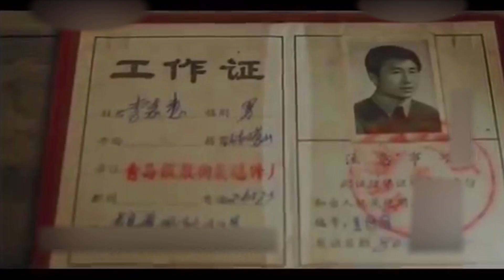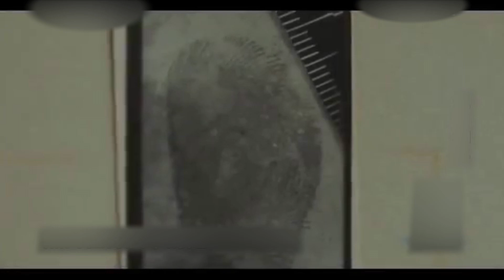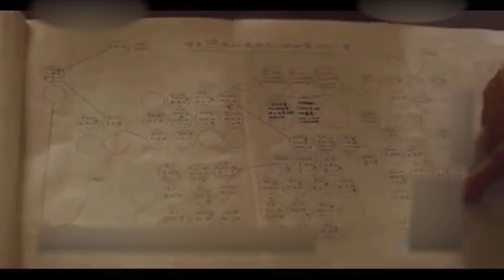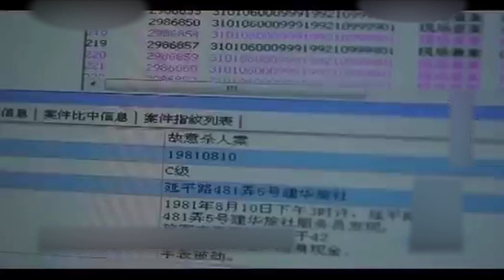震惊全国的“旅社幽灵” - 连环电击抢劫谋杀案 - 艾红光31年后伏法【非常云端】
上世纪⼋⼗年代，上海、浙江、江⻄三地发⽣了震惊全国的，连环电击抢劫谋杀案。直到2012年，时隔31年后，此案才终于被侦破。

大家的观看和订阅是我最大的动力，为此我不会间断更新的。

如果大家有其他想看的内容或题材，我没有讲到的，或有什么疑问或建议，欢迎留言评论。
我会多多搜集资料，为大家呈现更好的视觉和听觉的体验。

教会女校沦为“妓院”，娈童教父勾结权贵，她为孩子们伸冤却惨遭杀害 - 守护者修女凯西之死

史上最恐怖的小丑，IT和Joker黯然失色，约翰加西 John Wayne Gacy（盖西）的双面人生

中国男孩在国外被虐杀分尸，凶手竟是网友找了一年多的虐猫狂？林俊遇害案

大脑里拥有24个不同的自己是什么感觉？史上最强人格分裂症患者 - 比利·米利根

HBO电视意外拍摄到富豪杀人证据 ！富豪变态连环杀手，杀妻弑友却被判无罪？

录制视频使用的设备：

相机：Canon 90D Digital SLR Camera
镜头：Canon 50mm f/1.8 Lens
无线麦克风：Sennheiser EW 112P G4